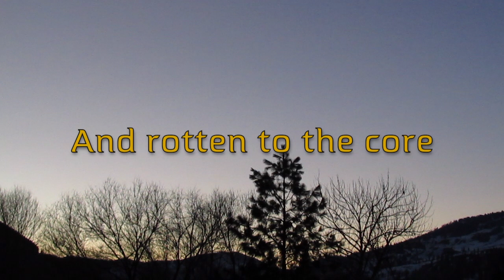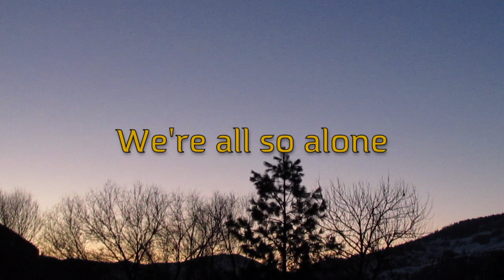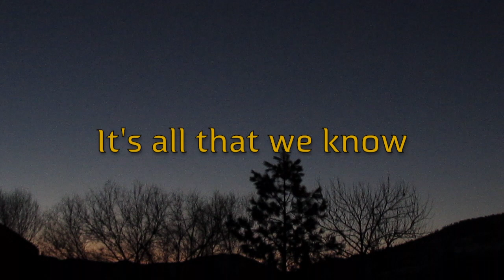Sevendust - Messenger (Lyrics)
Clint Lowery:

"I wrote this song with [Sevendust guitarist] John [Connolly] and Morgan, but they were the predominant songwriters. We were just talking about how arrogant we all can get in our own lives, and that we don’t want to listen to anybody, and we don’t want to collaborate with people. Instead, it’s ‘I want to do the things I want to do, and I don’t really even care about what you do.’ It’s a self-centered kind of existence that some of us have, and the song touches on some of that."

10th track from Truth Killer by Sevendust.
Produced by Michael "Elvis" Baskette.
Written by Clint Lowery, Morgan Rose &  John Connolly
Vocals: Lajon Witherspoon
Background Vocals: Morgan Rose, Clint Lowery & John Connolly
Guitars: Clint Lowery & John Connolly
Bass Guitar:Vinnie Hornsby
Drums: Morgan Rose
Programmer: Clint Lowery
Digital Editing: Jeff Moll
Recording Engineer: Jeff Moll
Assistant Recording Engineer: Josh Saldate
Mixing Engineer: Michael "Elvis" Baskette
Mastering Engineer: Brad Blackwood
Label : Napalm Records